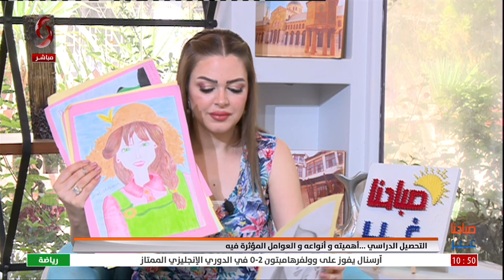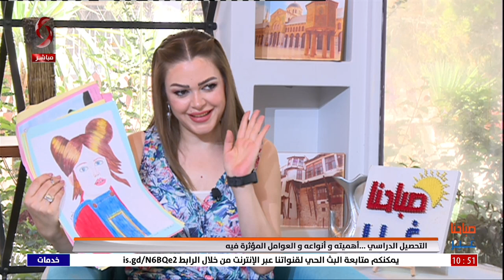هدية أحمد الرفاعي - معلمة وباحثة تربوية & الطالبة ميرال الأسعد| صباحنا غير 2024/8/19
(التحصيل الدراسي ...أهميته و أنواعه و العوامل المؤثرة فيه)